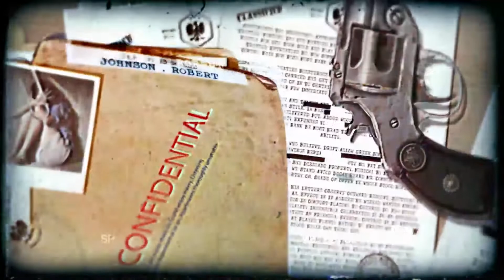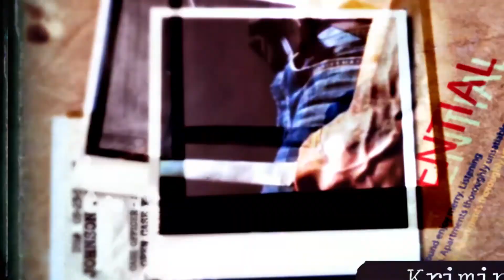Ayah dan Anak Tikam dan Tebas Tetangga di Kandangan HSS - Crime Story